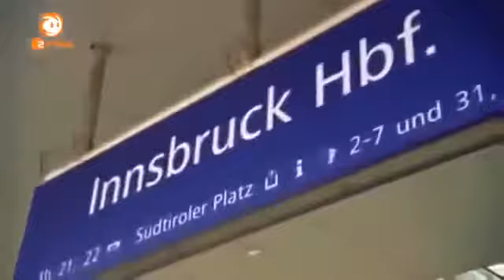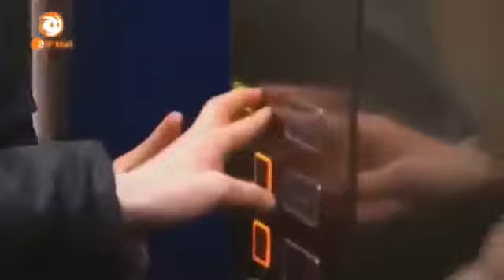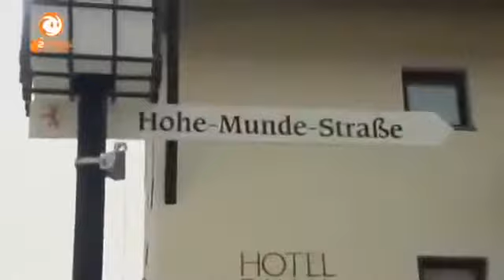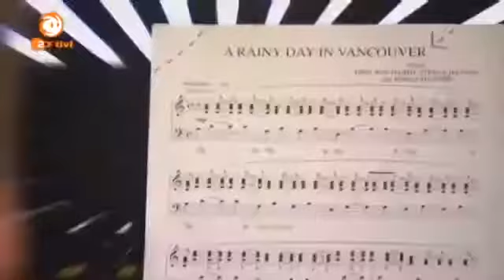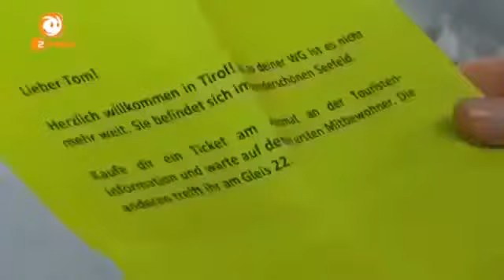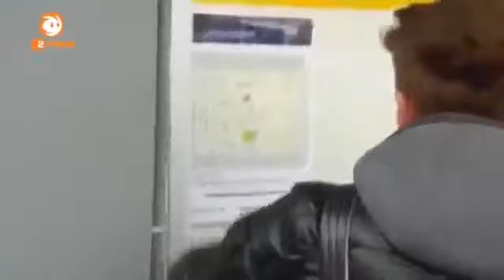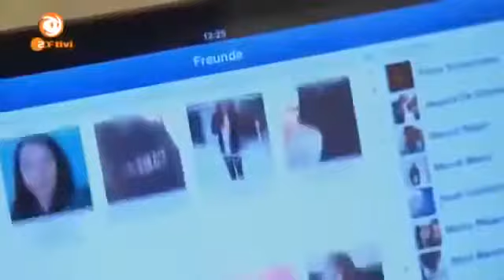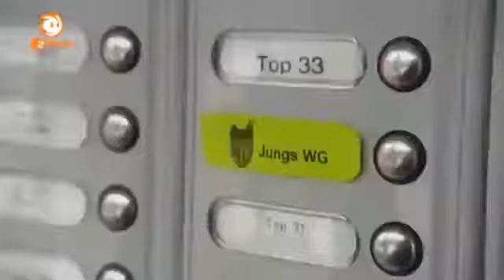Die Jungs WG 2013 im Schnee Staffel 3 Folge 19/20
Produktionsjahr 2013.

Produktionsjahr 2013.

Produktionsjahr 2013. Produktionsjahr 2013. Produktionsjahr 2013. Produktionsjahr 2013.